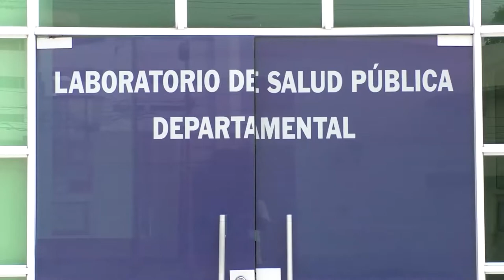SE ELEVA A CUATRO LOS CASOS DE VIRUELA SÍMICA EN CESAR